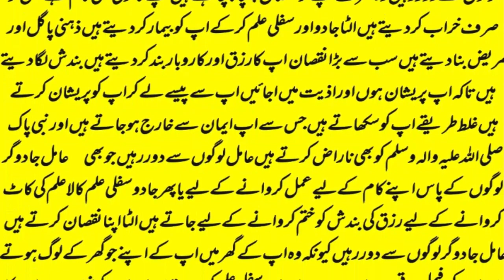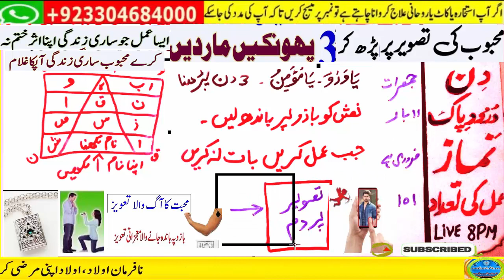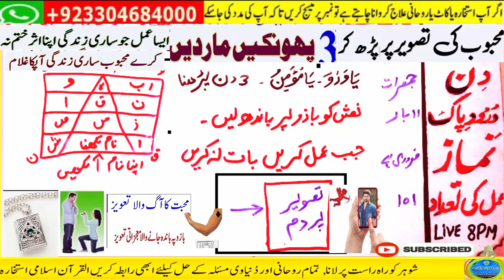wazifa for hajat | powerful wazifa | wazifa for any hajat | har hajat pori hone ka wazifa #